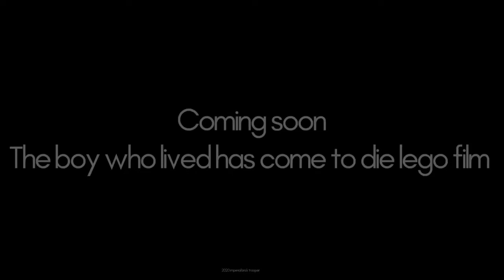Harry Potter And The Goblet Of Fire Lego Stop Motion Animation... Graveyard Duel.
I hope. You enjoy this Lego Harry Potter stop motion more like this
will be coming out in the near weeks including the boy who lived
has come to die Lego Harry Potter stop motion from the deathly